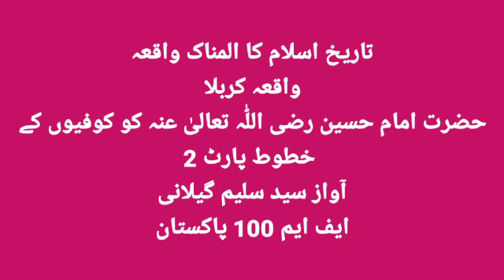Hazrat Syedna Imam Hussain Radi allh tahala unho ki kofeyoun k khtoot part 2